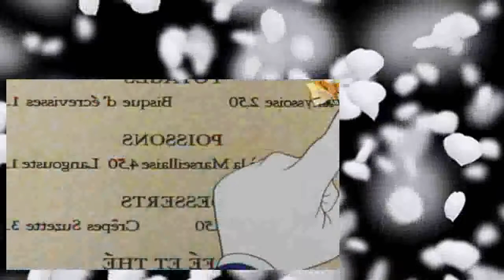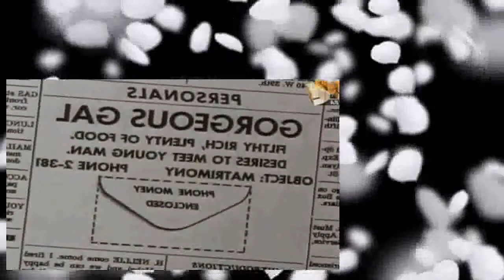Woody Woodpecker 058 A Fine Feathered Frenzy